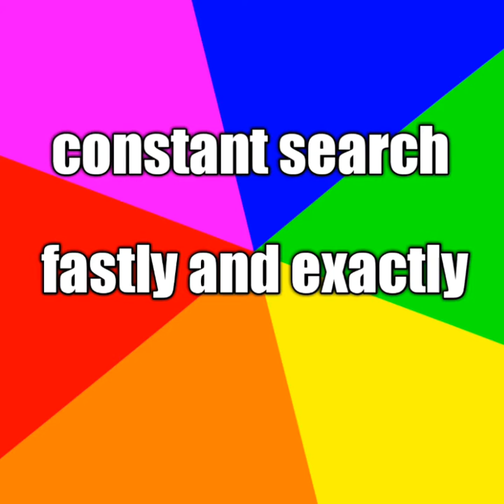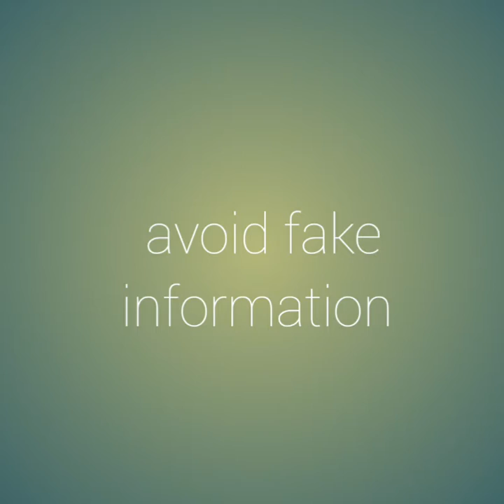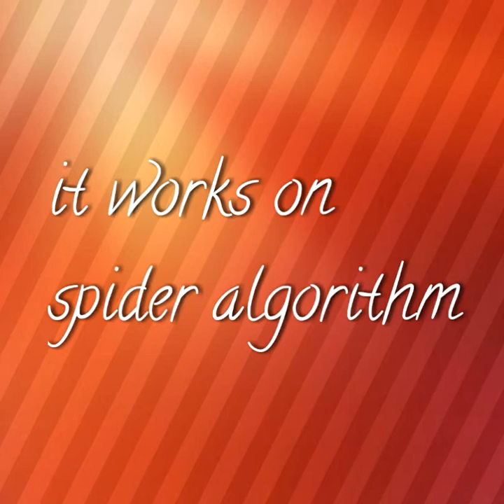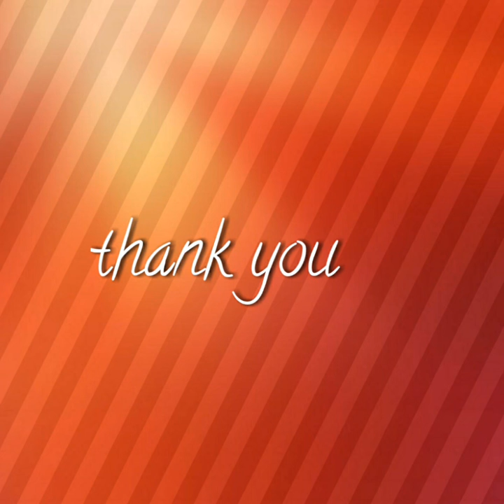rjpraveen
Example
Search engines